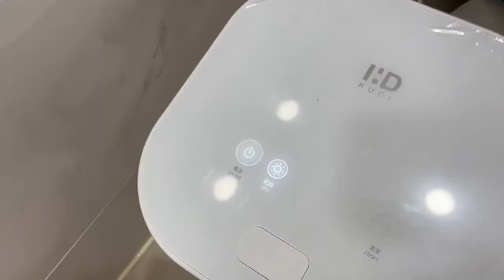KUDI 庫迪智能廚餘機，2022 最新拯救婚姻4寶你準備好了嗎？｜愛料理市集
【擺脫又髒又臭噁心廚餘🤩】KUDI智能廚餘機｜大容量質感外型

你家的廚餘都跟食材一起放冰箱嗎❓廚餘丟垃圾桶總是發臭又長蟲❓每天都要追垃圾車倒廚餘真的好痛苦❗️ KUDI智能廚餘機 六合一多功能幫你解決惱人廚餘💗乾燥研磨｜高溫烘乾｜UV殺菌｜自動清潔🔥剩菜、蛋殼、骨頭通通一鍵輕鬆搞定👌極靜42dB運作分貝，處理一次不到一度電，省電靜音又環保👍

🌟 2L 大容量，新舊廚餘一次處理
🌟 低速研磨＋高溫烘乾，解決髒臭廚餘
🌟 縮減90%體積，廚餘化身土屑
🌟 一鍵90度開蓋，無需拆蓋不沾手
🌟 活性碳過濾異味，一秒抽換設計
🌟 不沾塗層內桶，可拆式清潔蓋
🌟 雙重安全保護，18個月官方保固